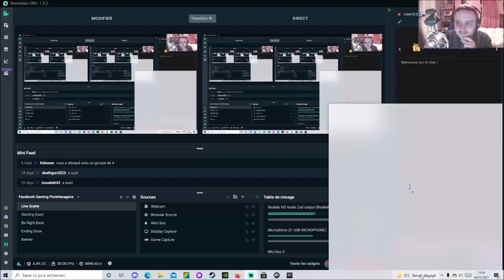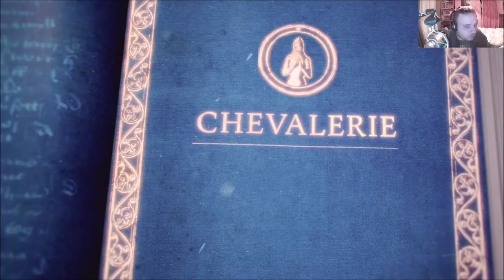[FR] Age of Empires IV - Campagne La Guerre de Cent Ans - Mission 1